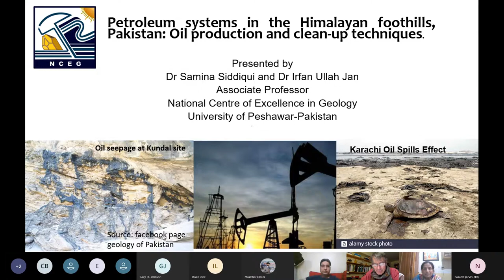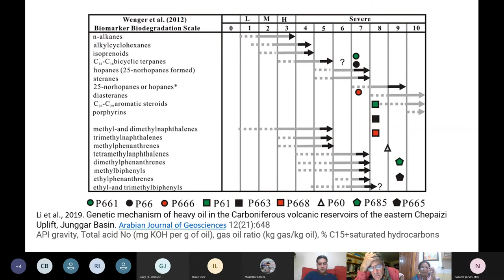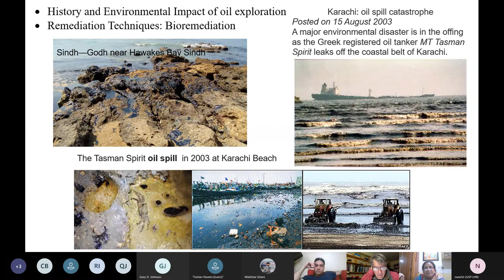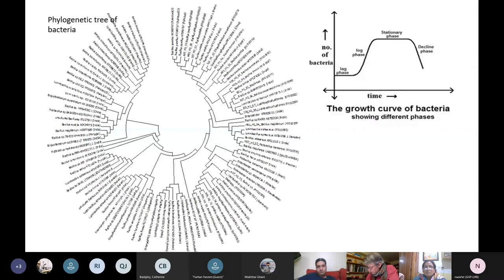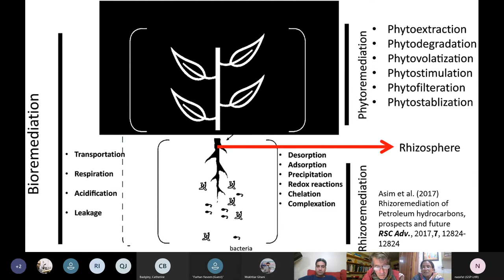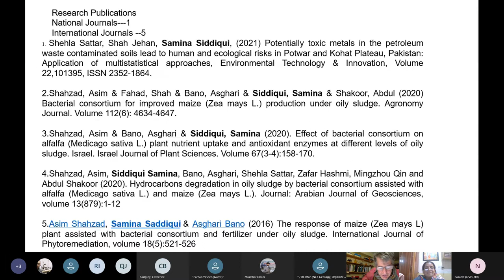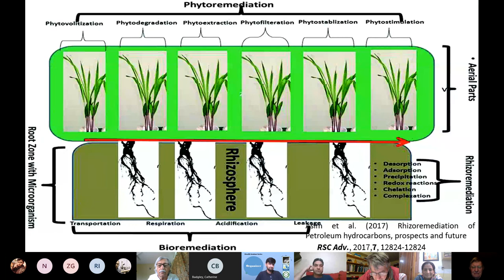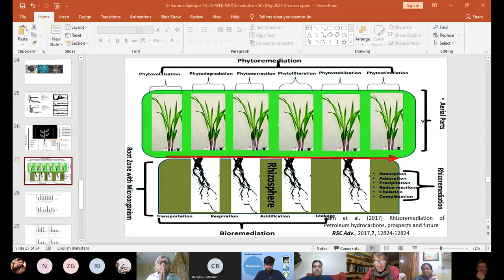Lecture-12 Petroleum systems | Himalayan foothill | Dr. S.Siddiqui | N.C.E. In Geology | Naked Earth